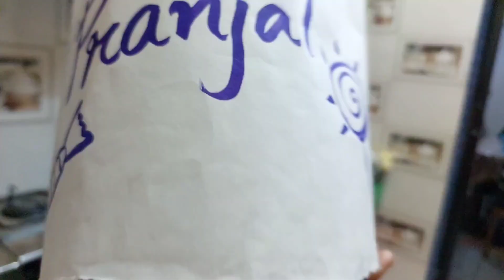😍अच्छी आदतें होना भी बहुत जरूरी है🤷 ,हो गया गलती का एहसास आ गया लौट कर बहन के पास,🤗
Publish 19-4-23

LIKE____________LIKE

SHARE______________SHARE

SUBSCRIBE______________SUBSCRIBE🙂